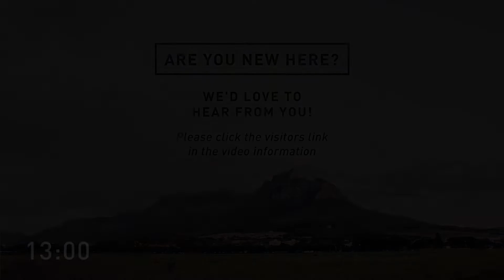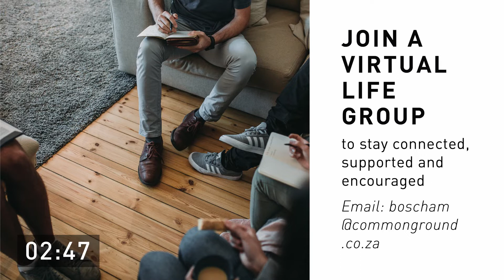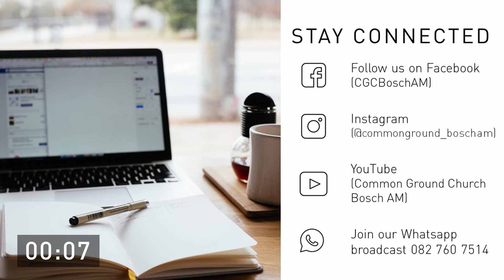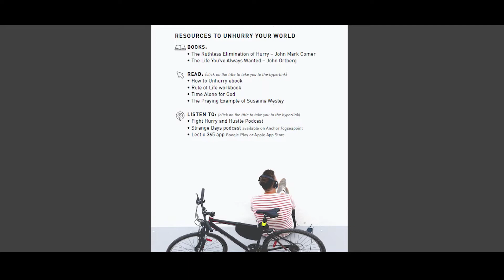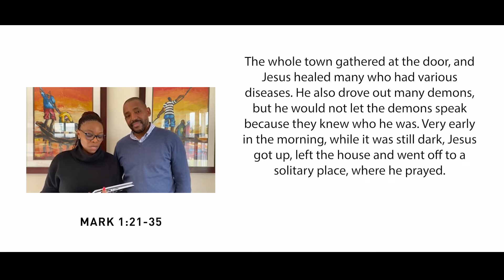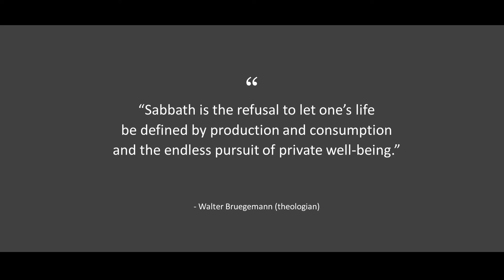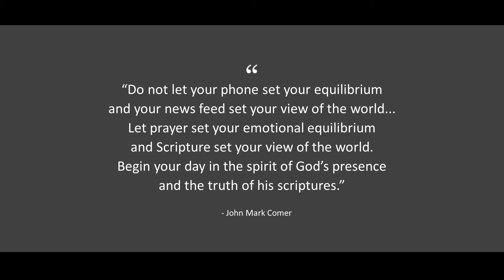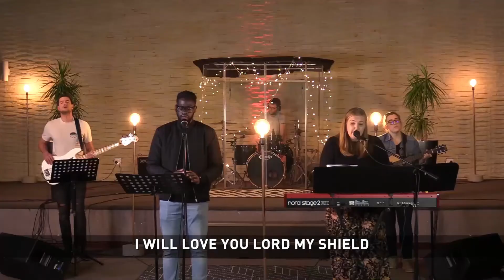Sunday 6 September 2020 - Bosch AM message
All are welcome. Feel free to start a watch party and invite your friends and family to join.

New here?
If you have joined us since we’ve been meeting online, we’d love to connect with you. Please complete this form and we’ll be in touch.

Giving:
For those who would like to give financially please refer to the giving page on our website so you can do so

All information that you need to know about what’s happening in the life of our church is included in our weekly mailer.

To sign up to receive our whatsapp broadcasts, send a ‘thumbs up’ to 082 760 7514 and save the number in your phone.

Youtube: Common Ground Church Bosch AM